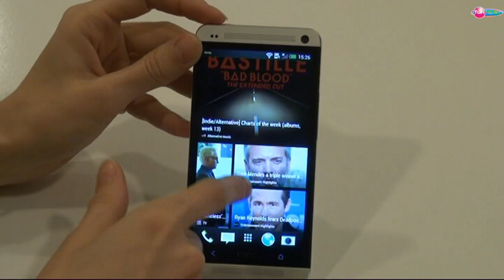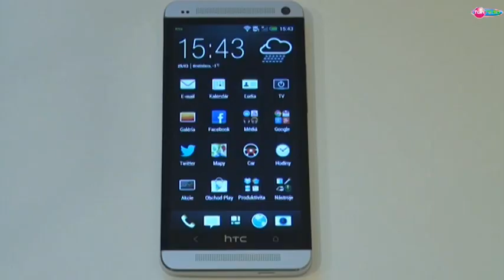HTC One - recenzia IT novinka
Chystáte sa na kúpu nového smartphone? Junior nám priniesol na otestovanie nové HTC One. Sleduj : htttp://